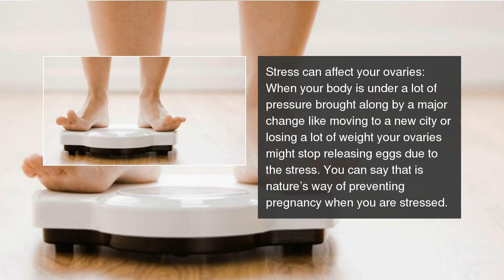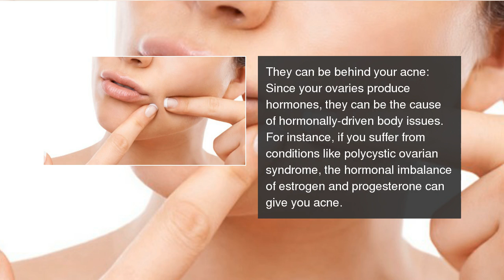5 facts about ovaries EVERY woman should know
Did you know that your ovaries change in size? Read about more such facts.  5 facts about ovaries EVERY woman should know